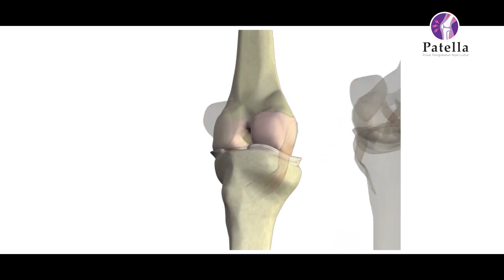PENYEBAB NYERI PADA LUTUT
Penyebab nyeri pada lutut bisa disebabkan berbagai macam faktor. Yuk dengar penjelasan Prof. dr. Darto Satoto, SpAn, KAR.

KEEP MOVING WITH NO PAIN!